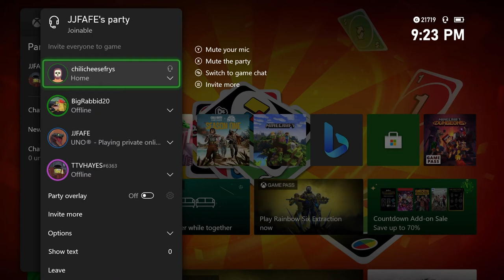Late Night Uno With The Boys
Wanted to get some late night uno gameplay for you guys. The boys and I got kinda wild so i hope you all take it with a grain of salt and enjoy the video.